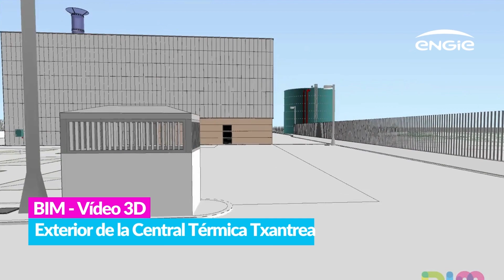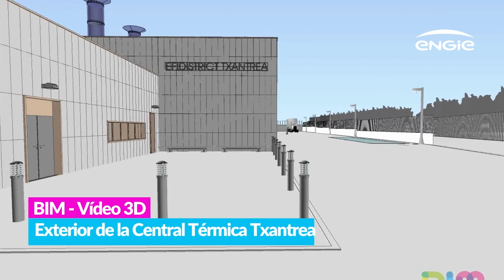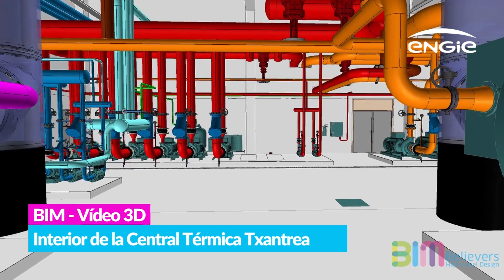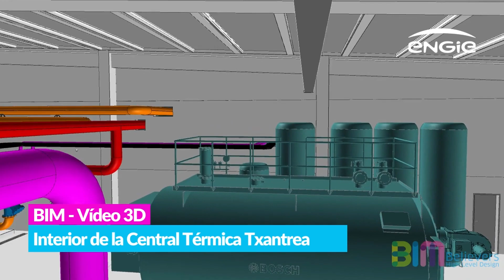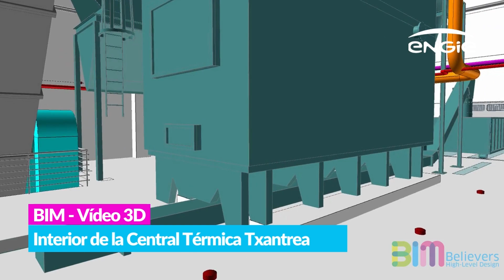ENGIE España. Comprometidos a acelerar la transición hacia un mundo neutral en carbono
ENGIE España es una empresa multidisciplinar de servicios energéticos especializada en el desarrollo de plantas de biomasa con clientes industriales así como de redes de frío y calor.

En este vídeo, Engie España muestra el desarrollo de una red urbana de calor con biomasa en la Txantrea, que contribuye a la regeneración energética de este barrio de Pamplona.